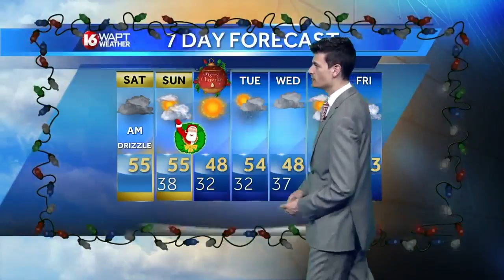Saturday Morning Weather